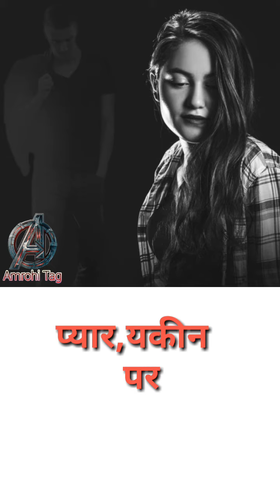मेरी बर्बादी का💔 जश्न मना के लोट रहे हो | दर्द भरी बेवफा ग़ज़ल | Pain full Sad Gazal | Hindi Gazal.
दोस्तों अगर आपने हमारे Youtube Channel Amrohi Tag को अभी तक Subscribe नहीं किया है तो Please करले और Bell Icon को दबाना न भूलें जिससे के हमारी आने वाली  सभी New Video की Notifications आपको सबसे पहले मिल जाये। और अगर आपको वीडियो पसंद आई हो तो Please Please Video को Like ज़रूर करना।